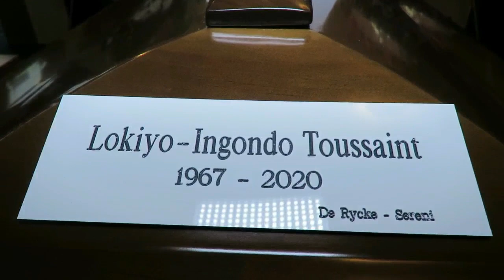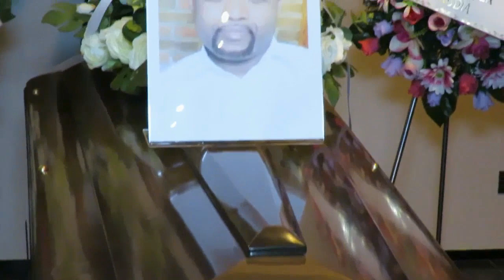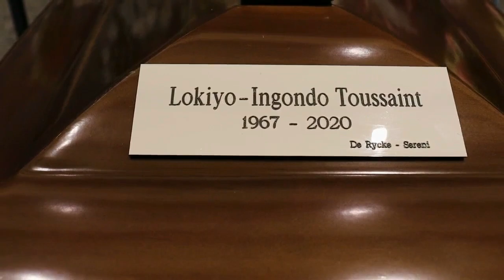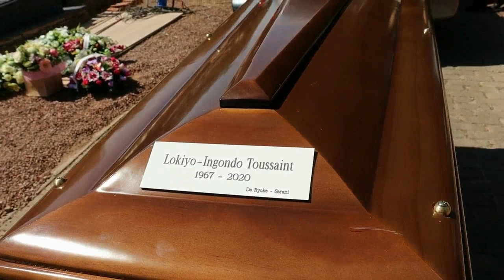Les obsèques de Toussaint Lokiyo Ingondo. Émotion, tristesse, douleur. Paix à son âme.